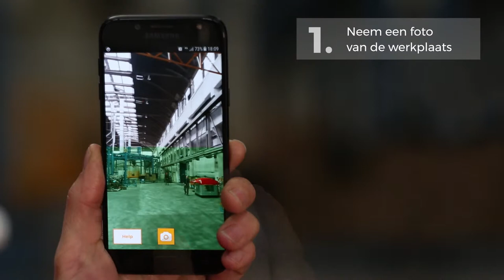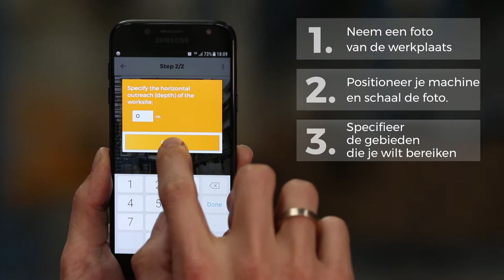Haulotte · Quick Positioning App · NL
Identificeer de gondel die het meest geschikt is voor de werkzone en de werkruimte die u wilt bereiken

Beschikbaar op iPhones en Android telefoons